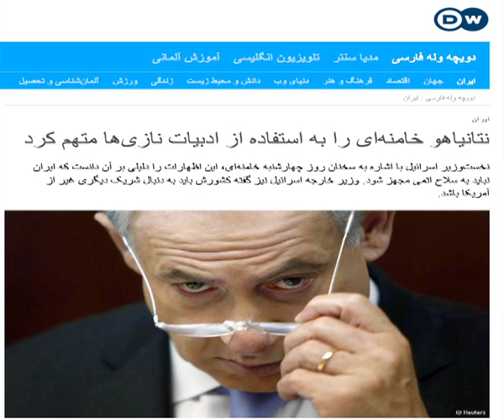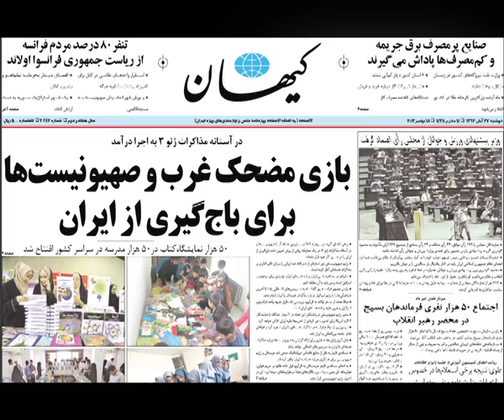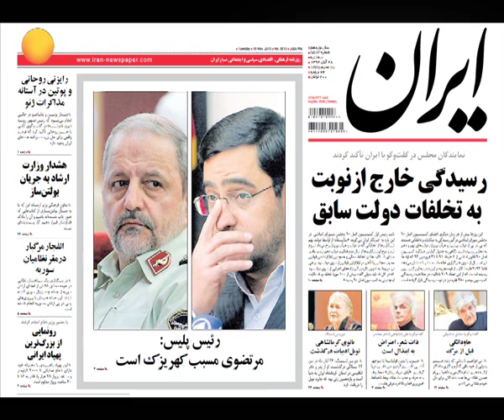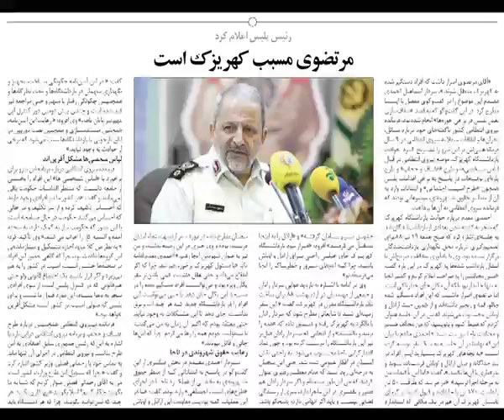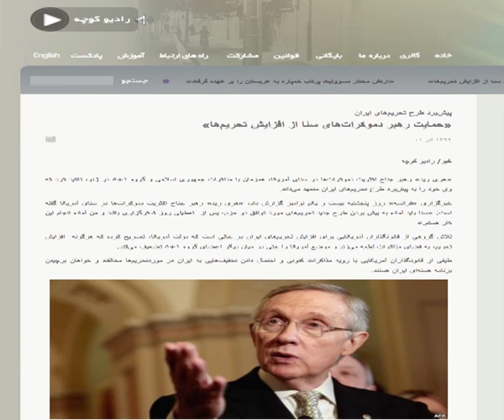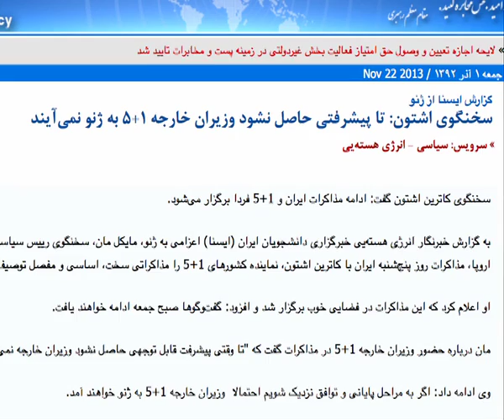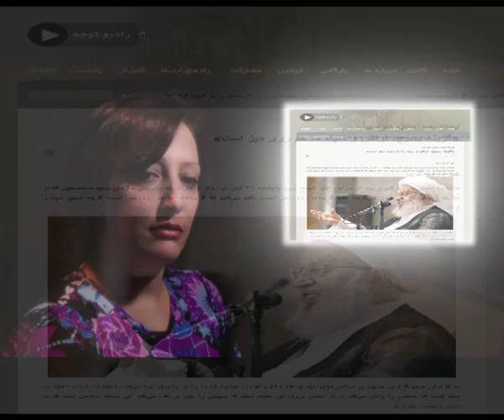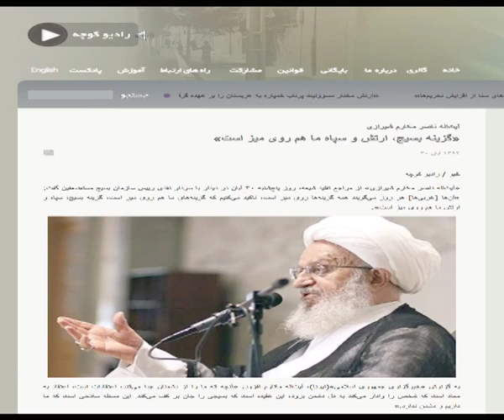شبکه تصویری کوچه / «نتانیاهو خامنه‌ای را به استفاده از ادبیات نازی‌ها متهم کرد»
خبرها و رسانه‌ها
محمد افرازه/ شبکه تصویری کوچه
«نتانیاهو خامنه‌ای را به استفاده از ادبیات نازی‌ها متهم کرد»
در این قسمت:
«شرکت گاز» ورشکسته شد!
در آستانه مذاکرات ژنو ۳ به اجرا درآمد
بازی مضحک غرب و صهیونیست‌ها برای باج‌گیری از ایران
رییس پلیس:
«مرتضوی» مسبب کهریزک است
«قاضی مدیرخراسانی»:
«احمدی‌نژاد» غیرعلنی محاکمه می‌شود
حمایت رهبر دموکرات‌های سنا از افزایش تحریم‌ها
«ظریف»:
در حال حاضر درباره روند‌ها گفت‌وگو می‌کنیم
سخن‌گوی اشتون:
تا پیش‌رفتی حاصل نشود وزیران خارجه ۱+۵ به ژنو نمی‌آیند
شیر بی‌یال و دم آموزش و پرورش در معرض خطر انقراض
«آیت‌اله ناصر مکارم شیرازی»:
 گزینه بسیج، ارتش و سپاه ما هم روی میز است
برنامه «خبرها و رسانه‌ها» جمعه‌ شب‌ها به وقت تهران، در سایت «رادیو کوچه» قابل مشاهده است.